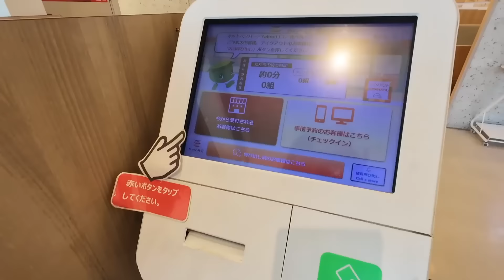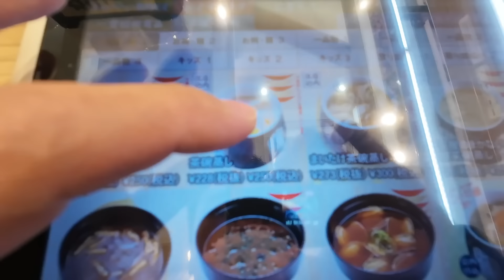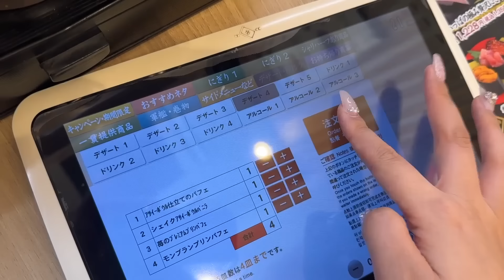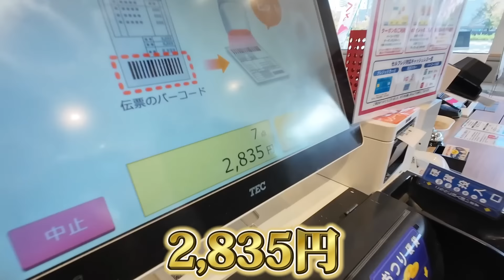お寿司屋さんでお寿司を一口も食べさせなかった結果...wwww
わさび苦手な人間からしたら、回転寿司ってわさび抜きって言わなくてもわさび入ってない所がありがたすぎる😂
大人になってからわさび抜きで...って言うの割と神経使うからねぇ
これからも言いますけど😆
❤️コスモス完全監修【食卓防衛隊 ごちそう塩 赤/青】
絶賛好評発売中⭐︎

💜メンバーシップ(ほぼボッタクリ)はコチラ
■お手紙💌・プレゼント🎁の宛先はこちら
株式会社Carry On
〒150-0001
「株式会社Carry On　カモミールチャンネル 〇〇」宛